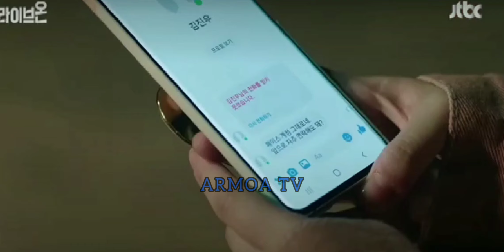Yeonjun Live On Cameo Eng Sub | Live On Kdrama | Yeonjun Drama Debut